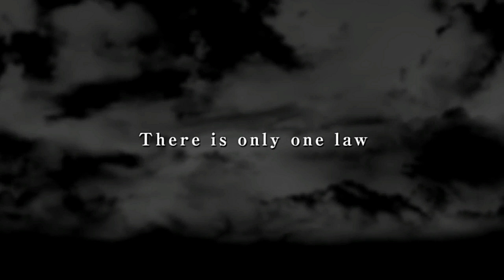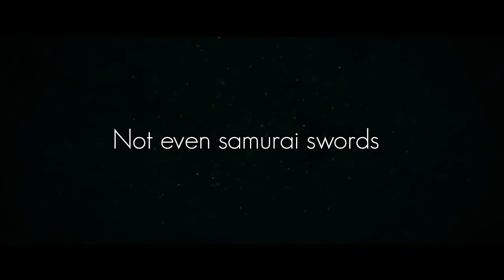Free PlayStation Plus PS+ Games For July 2017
Sony have revealed the 7 free games we’ll be getting as part of PlayStation plus for the month of July 2017. 3 games for the PS4, 2 for the PlayStation 3 and 2 for the vita, all of which are available to downloaded on Tuesday July 4th. Like normal one of the vita games is available on the ps4.

Full Lineup, downloadable on July 4th
Until Dawn, PS4
Game of Thrones, PS4
That’s You!, PS4
Tokyo Jungle, PS3
Darkstalkers Resurrection, PS3
Element4l, PS Vita
Don’t Die, Mr. Robot, PS Vita (Cross Buy on PS4)